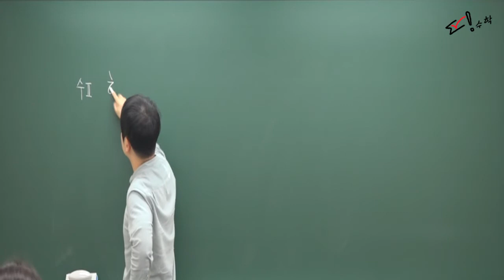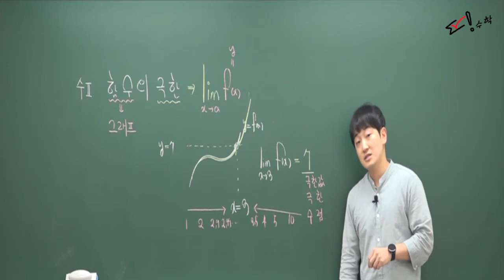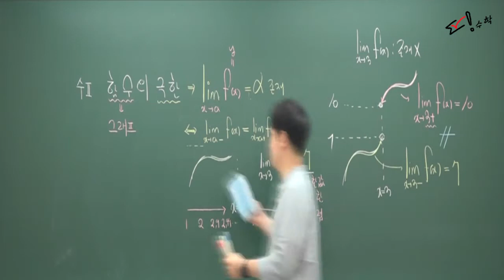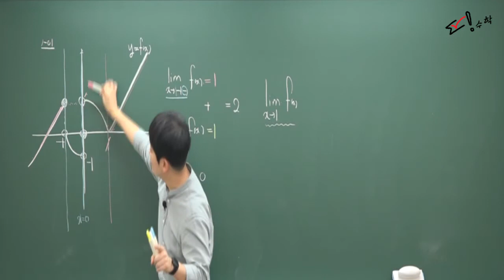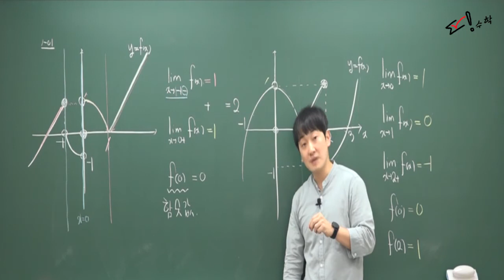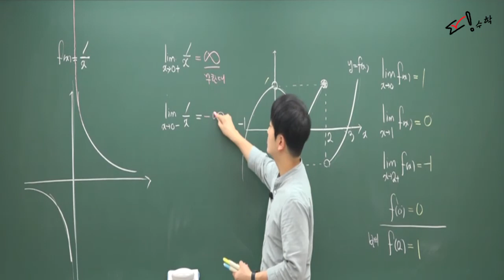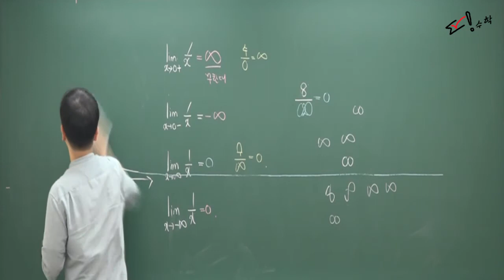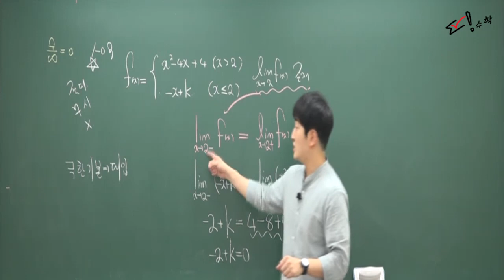[강남 메가스터디 러셀] 수학2개념 01 함수의극한1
수학2 개념강의입니다.

일산 이강학원

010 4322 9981 수업&교재 문의주세요.